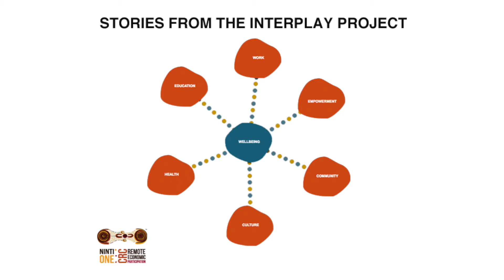Interplay Project | Timmy Galilingu Ganabarra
Respected elder Timmy Galilingu discusses what culture means to him as a Yolngu man living on country in Galiwin'ku, Elcho Island.

This interview is part of the Interplay Project, a national study on Aboriginal wellbeing in remote Australia.  The Interplay Project is supported by funding from the Australian Government Cooperative Research Centres Program through the Cooperative Research Centre for Remote Economic Participation (CRC-REP). The views expressed herein do not necessarily represent the views of the CRC REP or its participants.